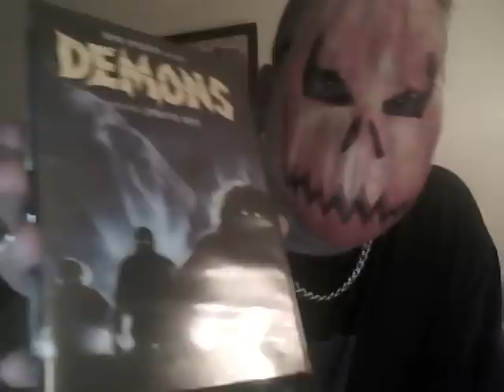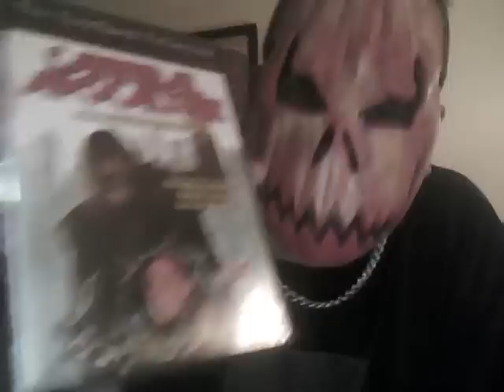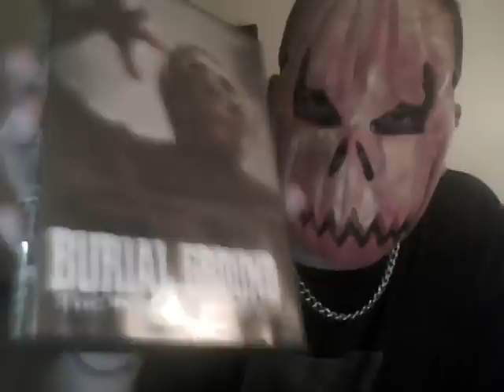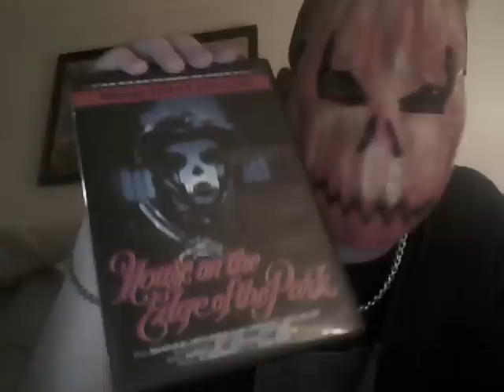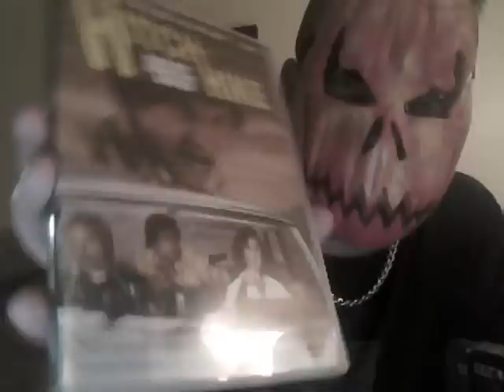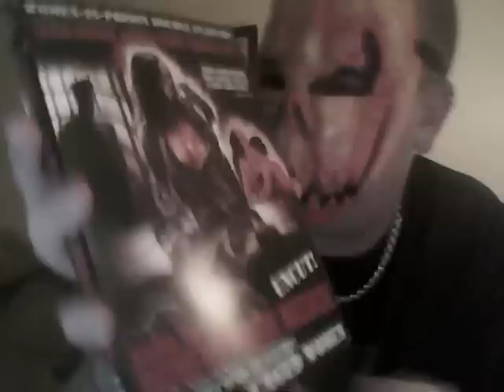OD666666's Favorite Italian flicks for Lastalot!!!